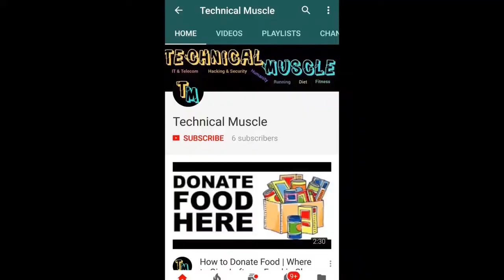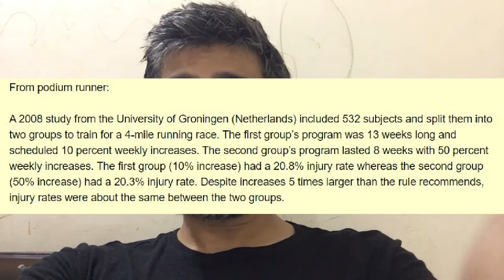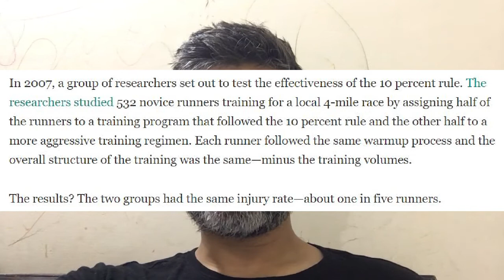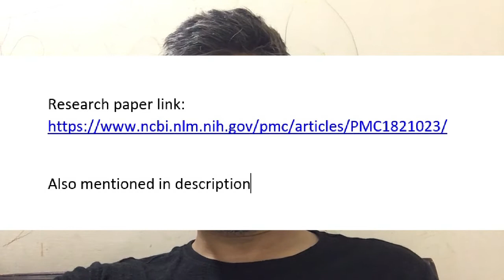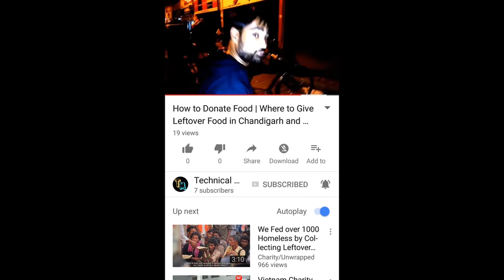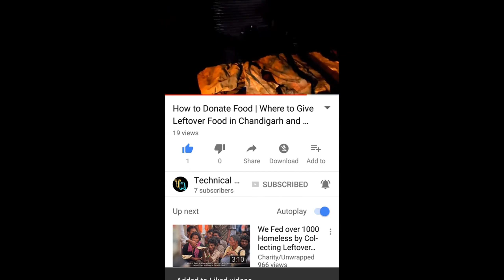Weekly Mileage for Runners | Hindi / Punjabi | Technical Muscle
The myth of the 10% rule. People who increased the mileage by 50% per week had the same injury rate as those that did it 10%.